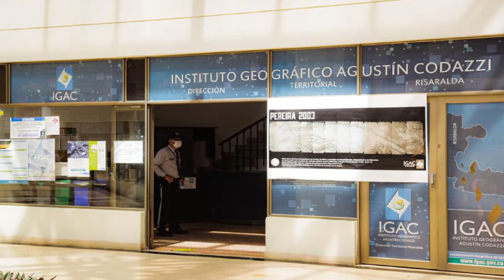TIRO AL BLANCO JUNIO 22 DE 2024